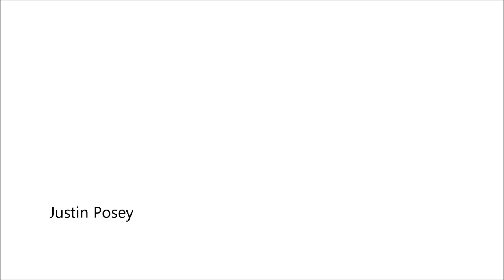Justin Posey part duex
Justin Posey is ready for Elite and to be an astronaut. Blastin off at a track near you!